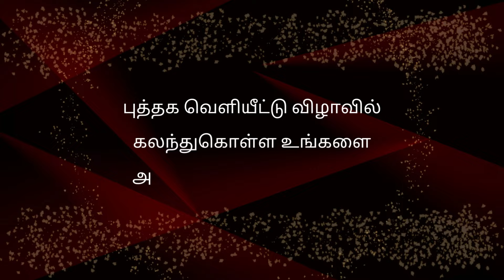Dr. Kabilan's book launch event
Dr. Kabilan's first book is being released on July 13th by Mr. Healer Baskar and the first copy will be received by Director La. Rajkumar.